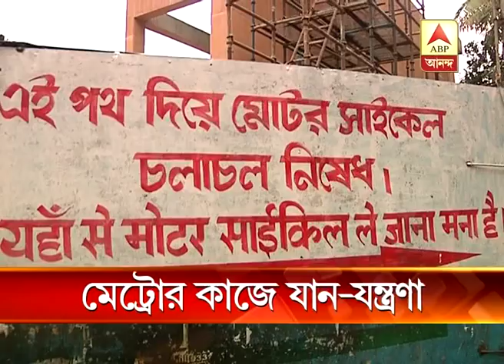Phulbagan crossing closed due to work on East West Metro